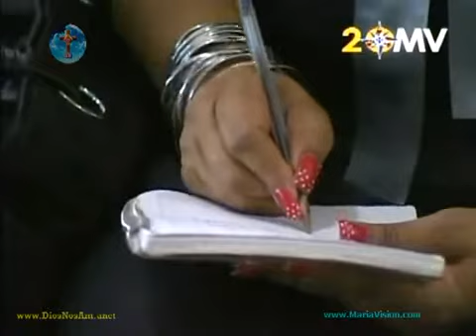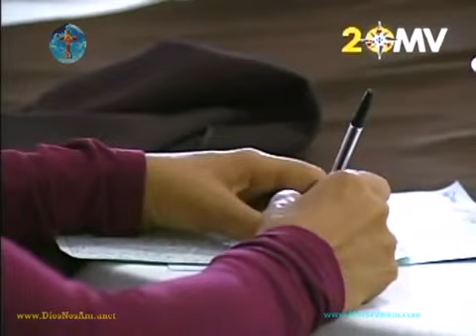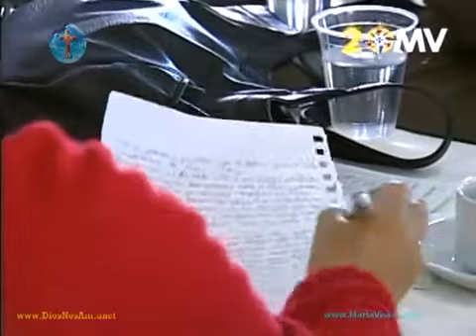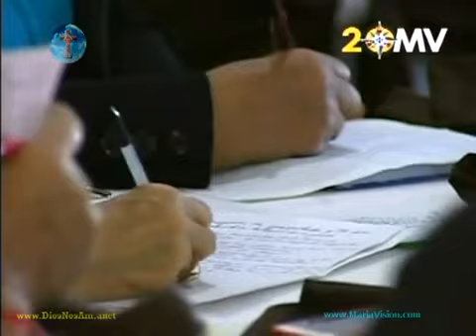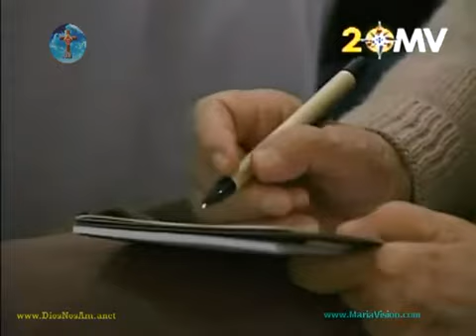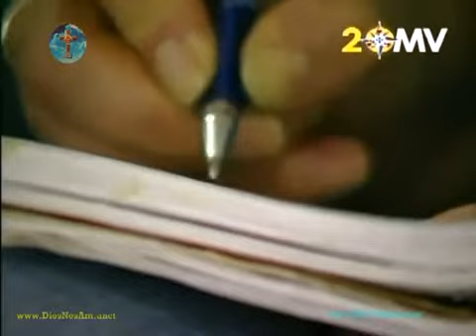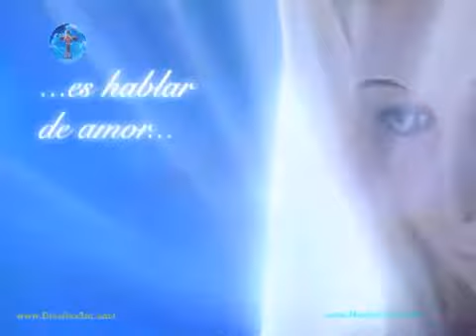Conferencia sobre los Coros Angelicales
Profesor Catolico Pepe González Martínez ofrece una conferencia interesante sobre San Miguel Arcángel y los 9 Coros Angélicos